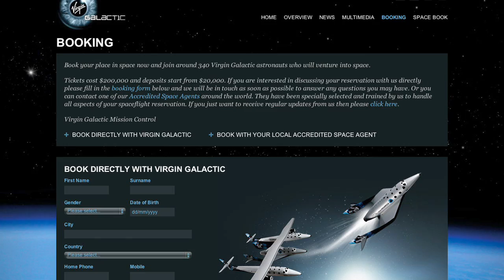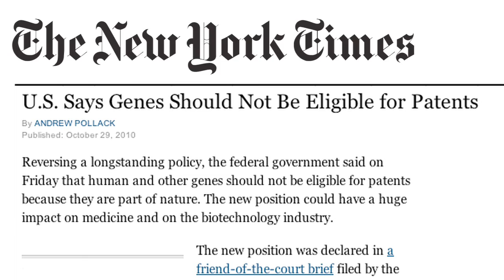Helium and Space Travel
Helium is running out, NASA has a new robot, and Virgin Galactic is selling tickets to space!

Seeing Ads? Jump over to Rocketboom.com for an ad free experience. **Update May 20, 2014: